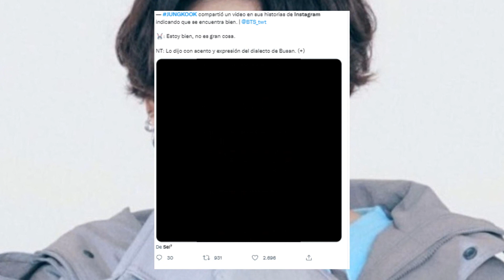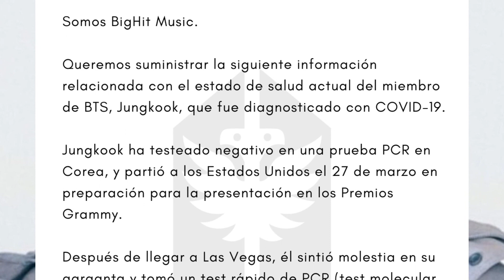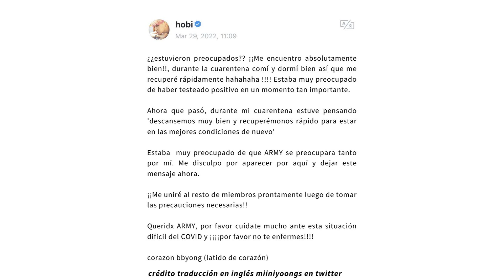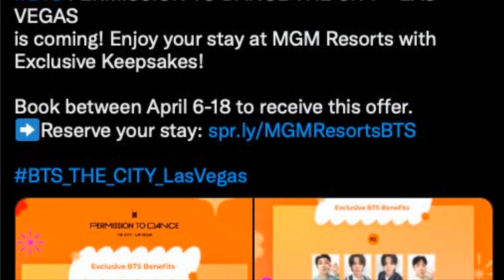✅DE ÚLTIM0! se filtra el ESTADO ACTUAL de SALUD de JUNGKOOK! 😷